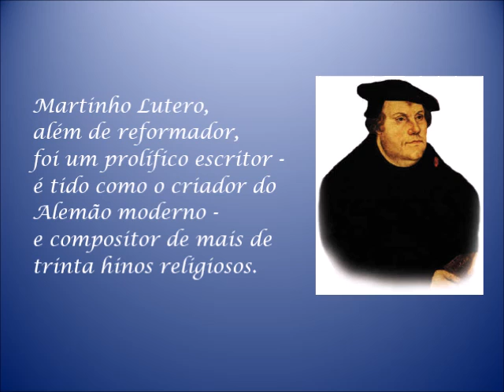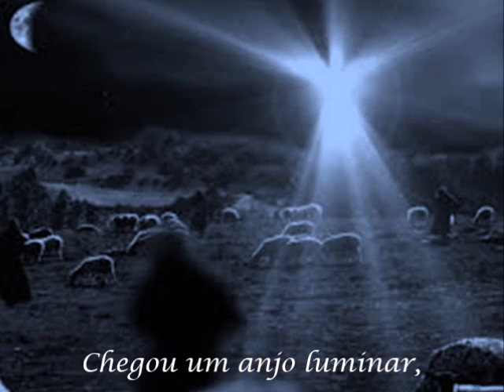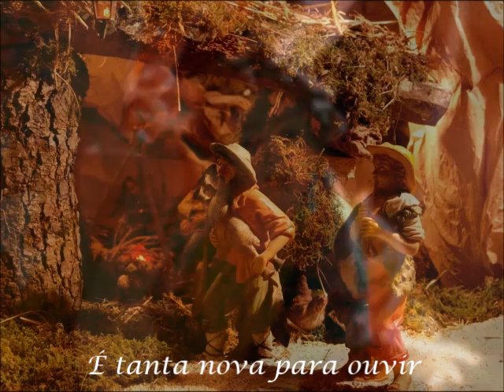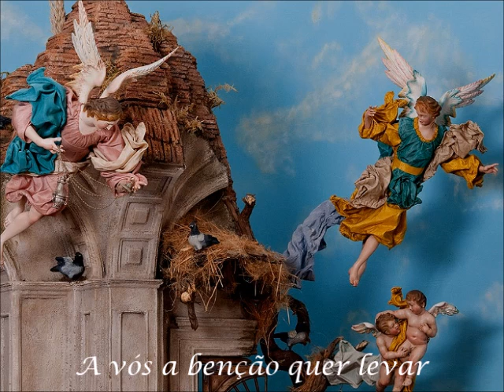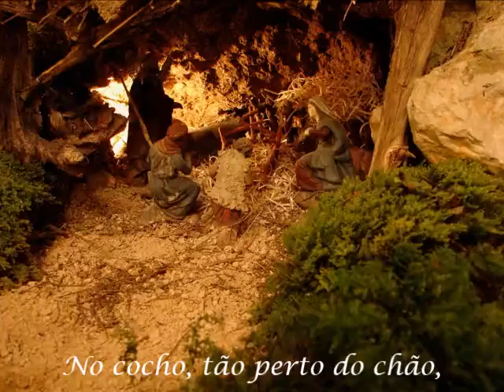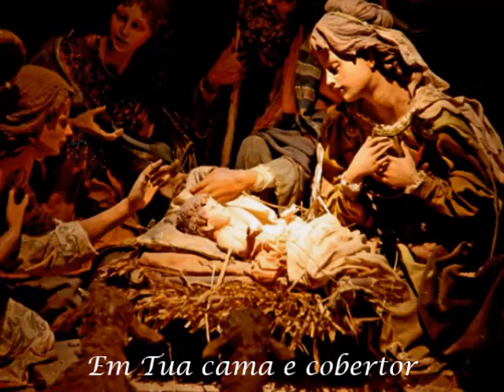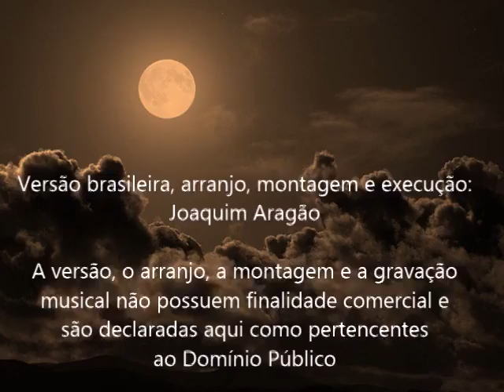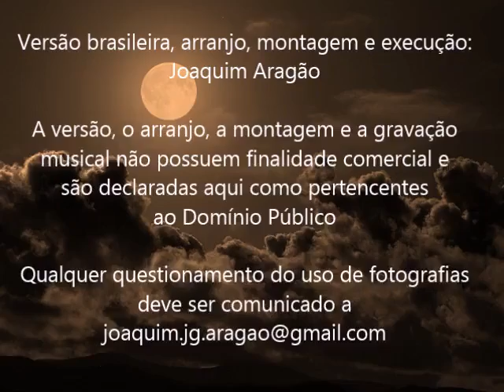Vom Himmel hoch SD